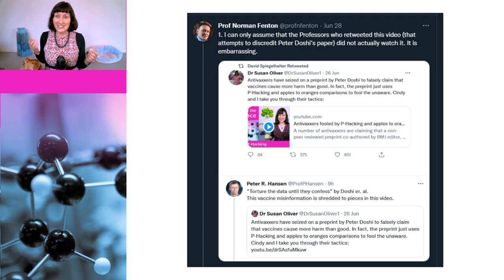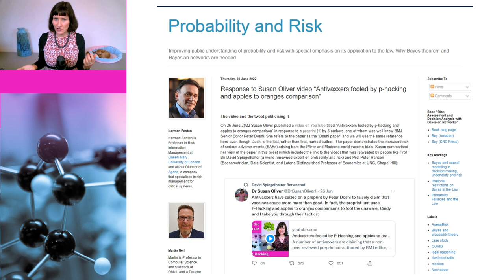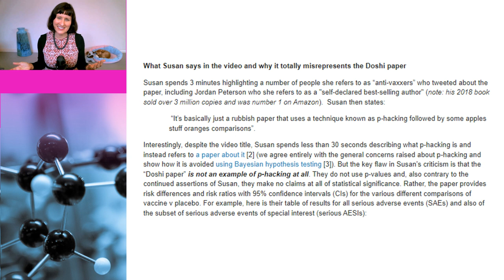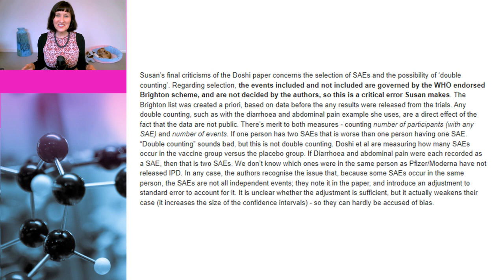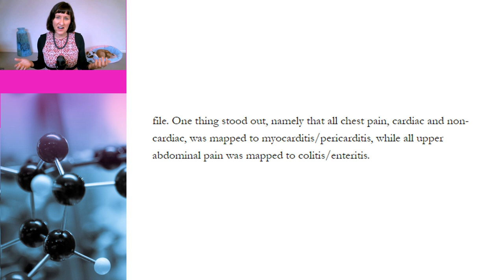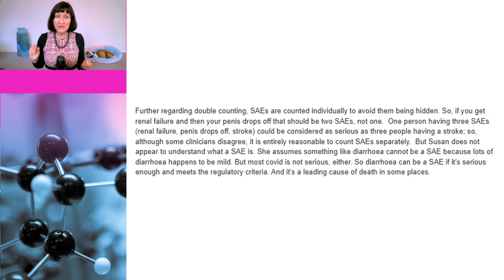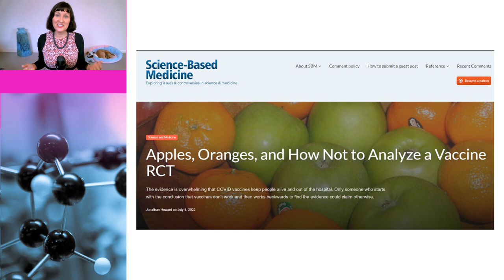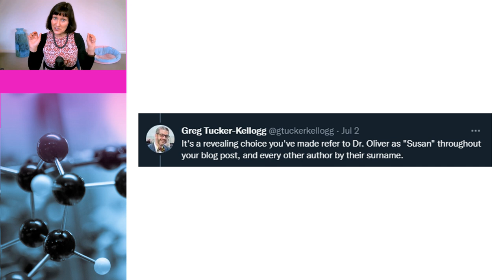Prof Norman Fenton decides to target me. Does he have a problem with women?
Following our video last week that showed that a non-peer reviewed preprint co-authored by BMJ editor, Peter Doshi, used P-Hacking combined with apples to oranges comparisons to fool people into thinking a significant effect has occurred when it really hadn't, Professor Norman Fenton targeted me with a series of tweets and a blog post. In this video Dr Susan Oliver and Cindy the dog go back to the science to rebut his criticisms.

Chapters:

0:00 Introduction
0:52 Prof Norman Fenton’s Tweets
3:41 Response to Norman Fenton’s blog
4:59 Fenton redefines P-hacking
7:30 Brighton collaboration???
9:35 Fenton’s penis obsession
11:03 Serious adverse event definition
12:21 Apples to oranges comparison ignored by Fenton
14:44 Is Fenton a misogynist?

Links to data:

Peter Doshi vs. COVID-19 vaccines, the latest round

Norman Fenton: “It’s not p-hacking if you don’t use p-values.”

Apples, Oranges, and How Not to Analyze a Vaccine RCT

Response to Susan Oliver video “Antivaxxers fooled by p-hacking and apples to oranges comparison”

Serious Adverse Events of Special Interest Following mRNA Vaccination in Randomized Trials (Preprint)